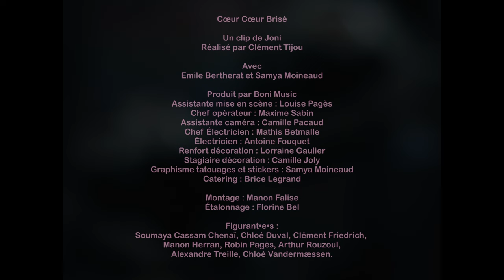Joni - Cœur cœur brisé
Coeur Coeur Brisé
Un clip de Joni
Réalisé par Clément Tijou

Avec
Emile Bertherat et Samya Moineaud

Assistante mise en scène : Louise Pagès
Chef opérateur : Maxime Sabin
Assistante caméra : Camille Pacaud
Chef électricien : Mathis Betmalle
Électricien : Antoine Fouquet
Renfort décoration : Lorraine Gaulier
Stagiaire décoration : Camille Joly

Graphisme tatouages et stickers : Samya Moineaud

Catering : Brice Legrand

Montage : Manon Falise
Étalonnage : Florine Bel

Figurant•es :
Soumaya Cassam Chenaï, Chloé Duval, Clément Friedrich, Manon Herran, Robin Pagès, Arthur Rouzoul, Alexandre Treilles, Chloé Vandermæssen.

Mille mercis à
Vincent Zanetto, Famille Dieudonné - Del Greco, Maurice Vogt, Julien Sabourin, Charlotte Bourret, Vincent Vergne, Breandan Guillot-Noël, Beubznardo, Anne-Marie et Patrick Pagès

Matériel image et lumière : Puzzle Vidéo / Maxime Sabin
Typographie titre : Ouroboros by Ariel Martín Pérez, with the contribution of H·Alix Sanyas. Distributed by velvetyne.fr.

Coeur Coeur Brisé

Écrit par : Samya Moineaud

Composé par : Antoine Martin / Samya Moineaud / Lucien Richardson / Louise
Pagès / Clément Tijou

Réalisation : Joni / Benoit Fleury

Chant : Samya Moineaud
Basse : Lucien Richardson
Guitare : Antoine Martin
Claviers : Clément Tijou
Choeurs : Louise Pagès
Batterie : Bastien Lafaye

Ingénieur du son : Julien Sabourin
Studio enregistrement : Motif Music Studios

Mixage : Benoit Fleury
Studio de mixage : Studio BBH

Mastering : Marie Pieprzownik
Studio de mastering : Translab Master Studios

Graphisme : Samya Moineaud

Production : Motif Music & Boni Music
Producteur exécutif et A&R : Maurice Vogt

Édition : Motif Paris Publishing